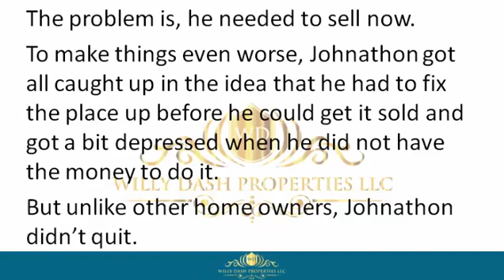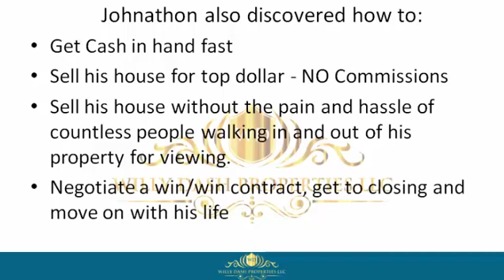how to sell my house in fort walton beach city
how to sell my house in fort walton beach city If you are looking for how to sell my house in fort walton beach city, then watch this video to learn everything you need to know about how to sell my house in fort walton beach city